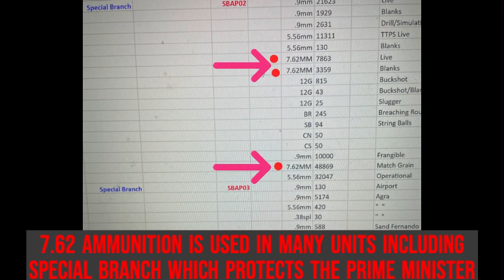Caught Red-Handed: FailGerald's Hinds Unbelievable Lies Exposed in Damning Footage!